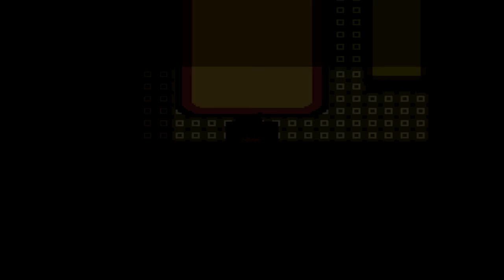ΕΝΩΘΗΚΕ ΜΕ ΤΟ DEOXYS?! (Pokemon Insurgence Walkthrough Part 30)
Μην ξεχάσετε να αφήσετε ένα LIKE αν σας άρεσε το βίντεο!